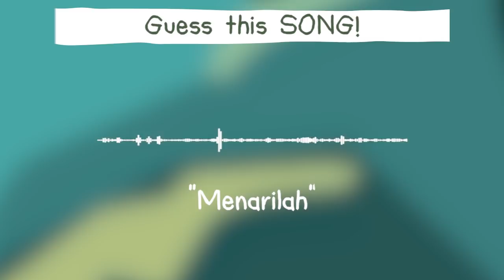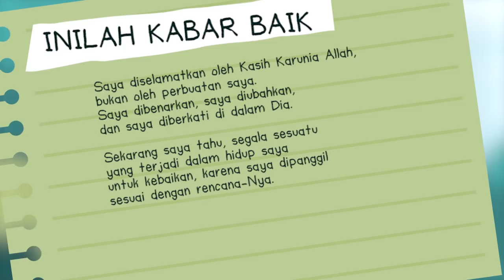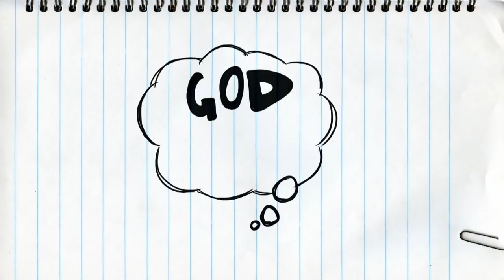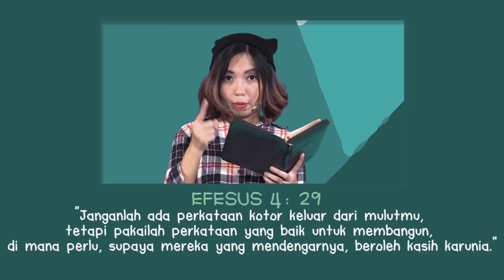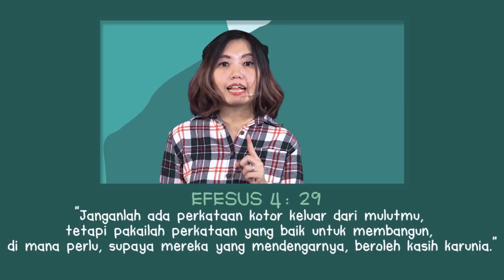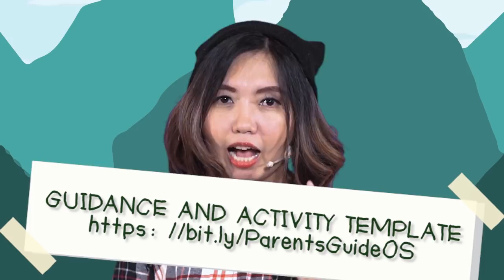IFGF Kids Online Service 14 June 2020 (usia 6-12 tahun)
Welcome to IFGF Kids Online Service (14 June 2020).
Our service will be started at 10 am (JKT).

YouTube Channel IFGF KIDS